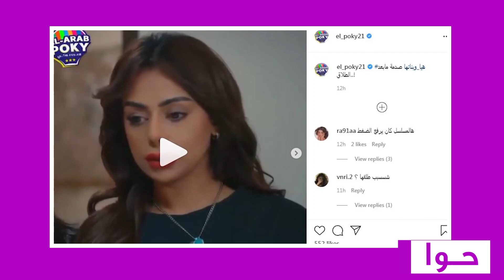هند البلوشي تنهار بعد فيديوهات علي يوسف : لم اصدق طلاقنا بعد